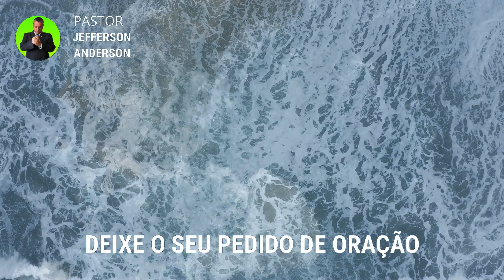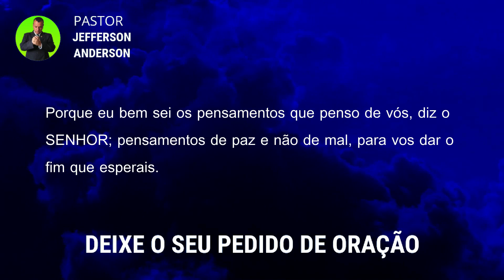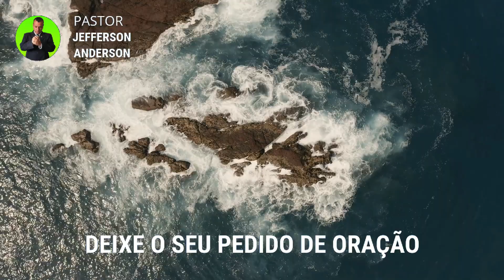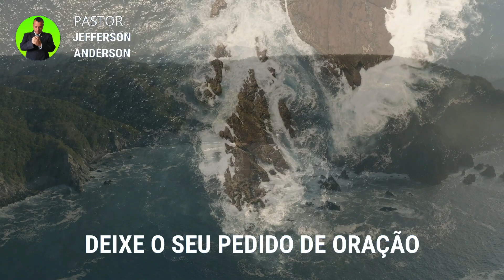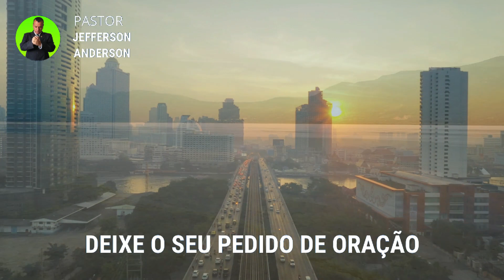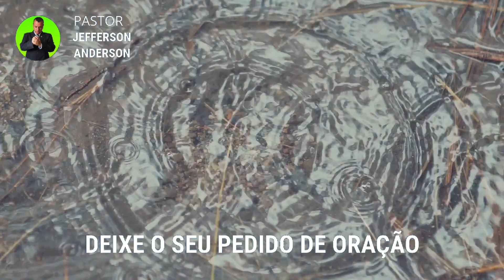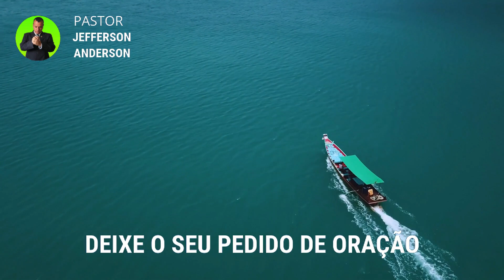ORAÇÃO DA MADRUGADA DE HOJE SÁBADO 15 DE OUTUBRO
Olá Graça e Paz do nosso Senhor e Salvador Jesus Cristo, mais uma Oração da Madrugada de Hoje Sábado 15 de Outubro, Depois de você receber está oração com Fé Deus vai te visitar nesta madrugada em nome do Senhor Jesus, Deixe o seu pedido de oração nos comentários se inscreva no canal até a próxima oração, Deus te Abençoe.

Colabore com este Ministério:

Agência: 2216
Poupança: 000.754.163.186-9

Versículo citado na oração:

Jeremias 29:11

11 Porque eu bem sei os pensamentos que penso de vós, diz o SENHOR; pensamentos de paz e não de mal, para vos dar o fim que esperais.

Para sua meditação:

Hebreus 11:1-3

1. Ora, a fé é o firme fundamento das coisas que se esperam e a prova das coisas que se não vêem.
2. Porque, por ela, os antigos alcançaram testemunho.
3. Pela fé, entendemos que os mundos, pela palavra de Deus, foram criados; de maneira que aquilo que se vê não foi feito do que é aparente.

Mateus 18:18

18. Em verdade vos digo que tudo o que ligardes na terra será ligado no céu, e tudo o que desligardes na terra será desligado no céu.

2 Crônicas 7:14-15

14. e se o meu povo, que se chama pelo meu nome, se humilhar, e orar, e buscar a minha face, e se converter dos seus maus caminhos, então, eu ouvirei dos céus, e perdoarei os seus pecados, e sararei a sua terra.
15. Agora, estarão abertos os meus olhos e atentos os meus ouvidos à oração deste lugar.